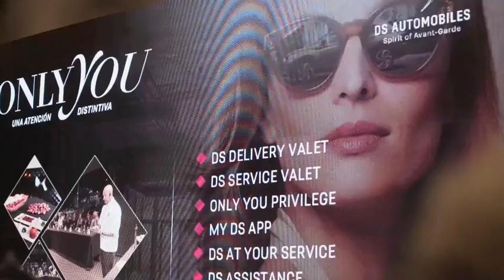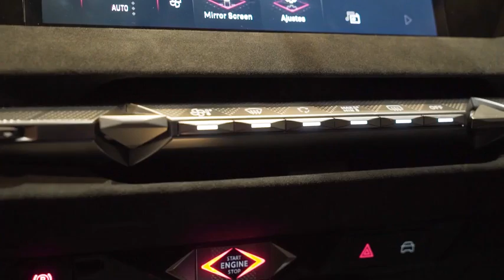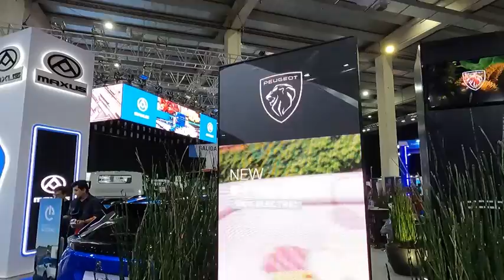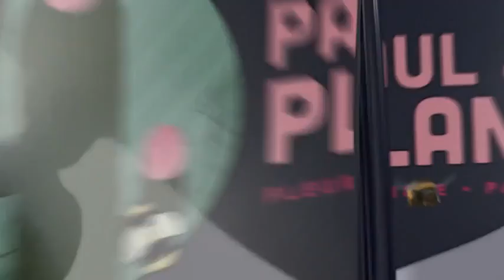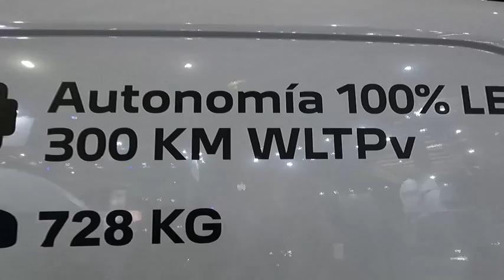Pabellón Motor - Capitulo 14 (31/10/2022)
Lanzamientos: El Lujo y La Sotisficacion Francesa En El Destape En Chile De La Nueva Generacion Del
En La ExperienciaE Conocimos El Primer Modelo Utlitario Electrico De Peugeot, La Nueva e-Partner.